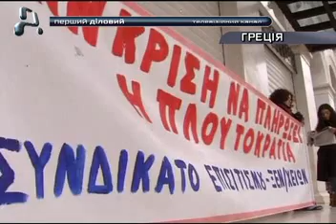Греция. Забастовки.mp4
Грецию снова парализовали забастовки
Сегодня, 11 марта, в Греции проходит вторая за месяц общенациональная забастовка. По данным СМИ, ожидается, что в ней примут участие сотни тысяч работников государственного и частного сектора. К бастующим, которые выйдут на улицы, должны присоединиться полицейские, пожарные и таможенники. Полагают, что в целом эта забастовка будет более массовой, чем предыдущая. Протестующие не согласны с принимаемыми правительством мерами жесткой бюджетной экономии в связи с серьезнейшим кризисом, в котором оказалась Греция.
Програма: Новини. Первый Деловой канал